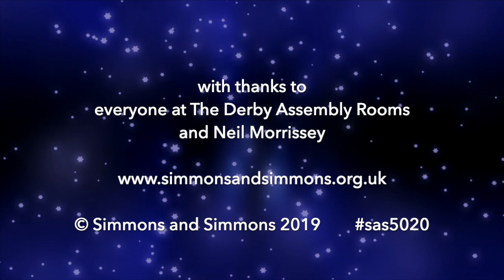Keith Simmons 50 Pantomimes - part 10 - Derby, with Neil Morrissey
Keith and Ben reminisce about their multiple years performing in Derby and even get the brilliant Neil Morrissey to join them on the phone as well!